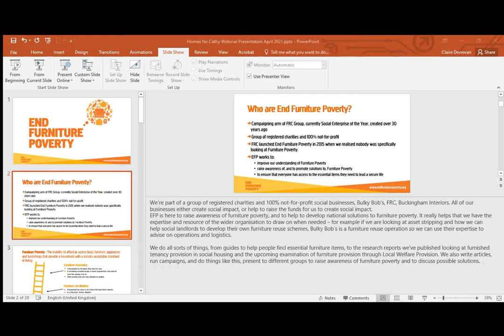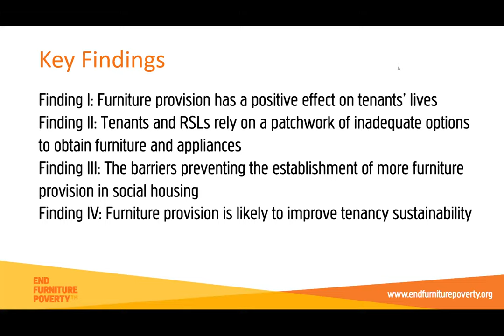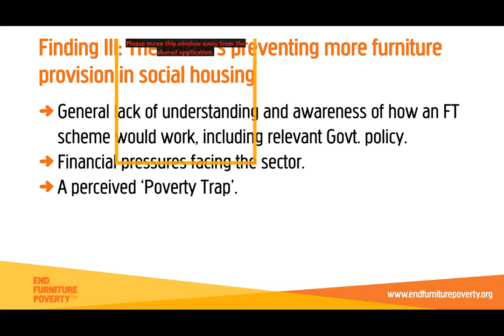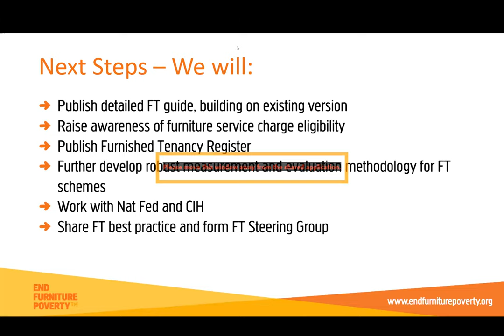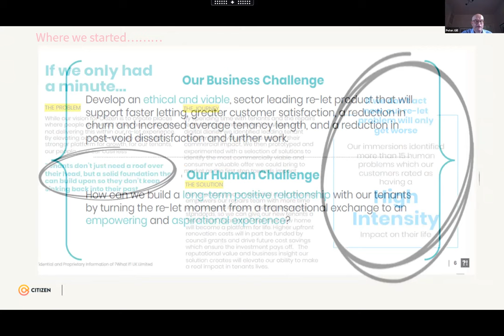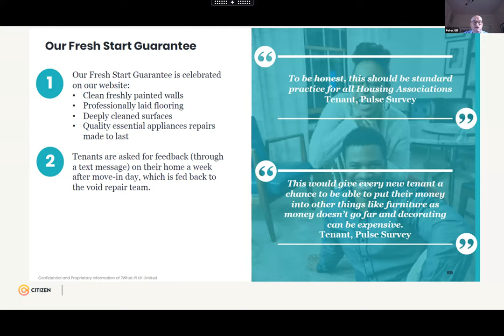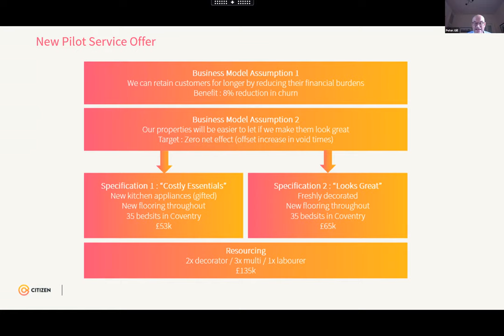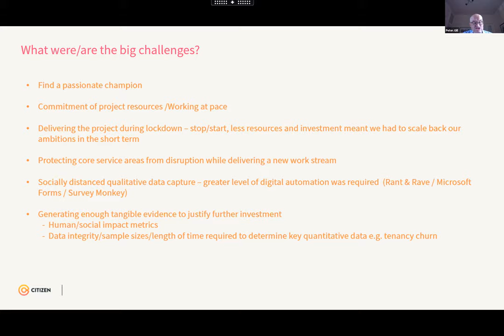Furnished tenancies workshop video recording